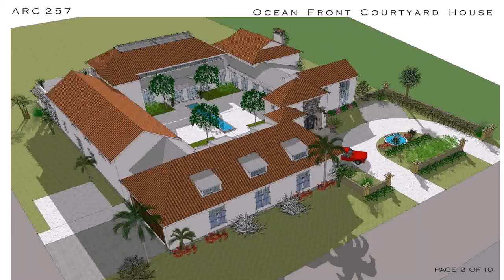Small House With Courtyard Plans - DaddyGif.com (see description)